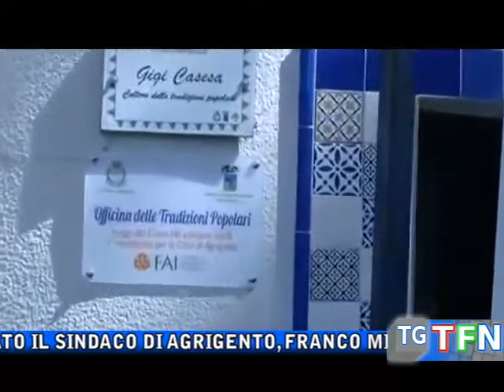Luoghi del cuore Fai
E’ stato il sindaco di Agrigento, Franco Miccichè, a scoprire la targa “Luogo del Cuore del FAI edizione 2020“